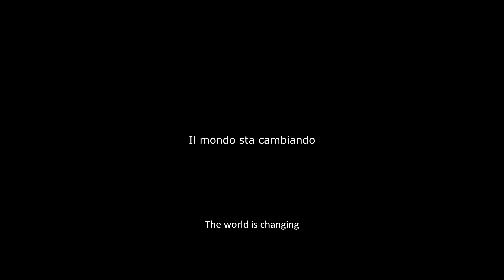AURA - Giovanni Solofra - Inside a green heart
Each one of us walks a path.
The choices we make guide us - but first we define who we are.

The world of Chef Giovanni Solofra, starting from sustainability.

A project by @wearefactory